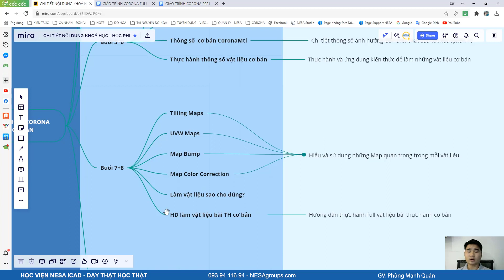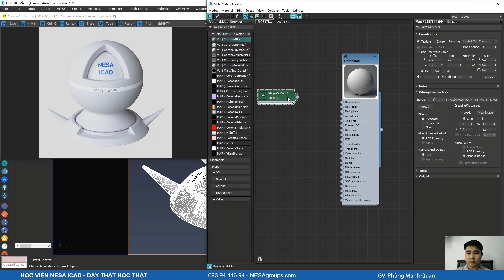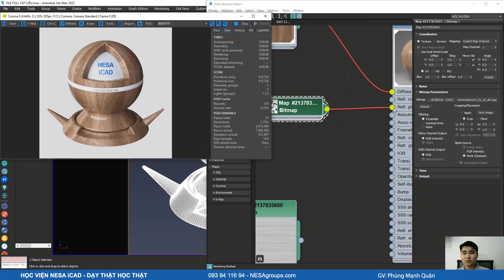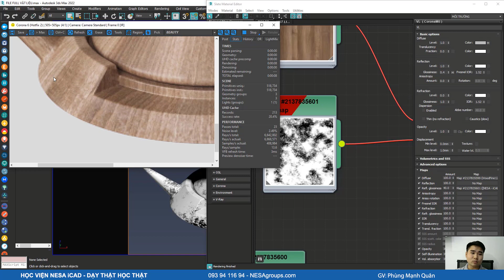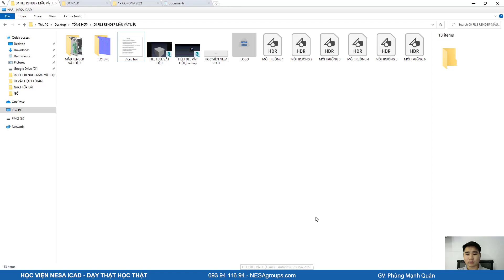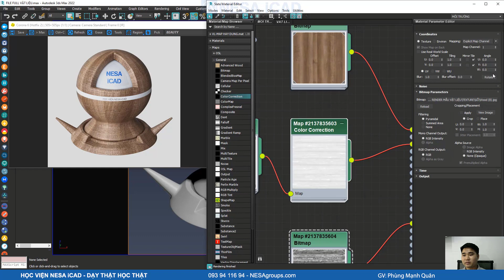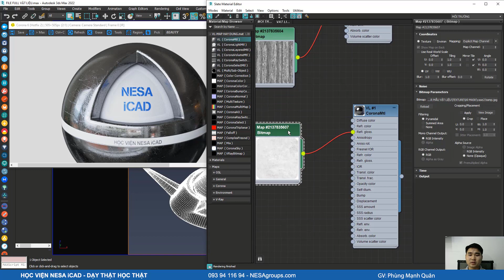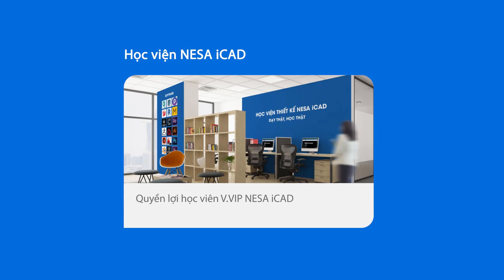🔰LÀM VẬT LIỆU TRONG CORONA VÀ VRAY SAO CHO ĐÚNG⚜️ NESA iCAD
Đào tạo thiết kế đồ hoạ, kiến trúc, nội thất, quy hoạch.
Diễn hoạ, làm phim, game 3D.

● Dạy các phần mềm 3Ds Max, Vray, Corona Render
● Marvelous Designer, Blender, Zbrush, Sketchup
● Photoshop, Ai, AE, Pr, Lr ...
● Lumion, D5 Render
● Autocad, Revit ...

-Cơ sở 1: 125D Minh Khai, gần đại học Xây dựng.
-Cơ sở 2:  107 Đai AN, Hà Đông, bên cạnh đại học kiến trúc Hà Nội.
-Học Online và Online 1 kèm 1 từng buổi học 1 đối với các bạn ở xa hoặc không có thời gian đến lớp.